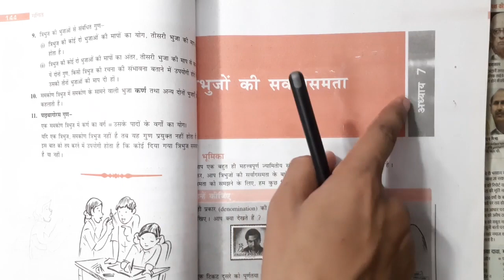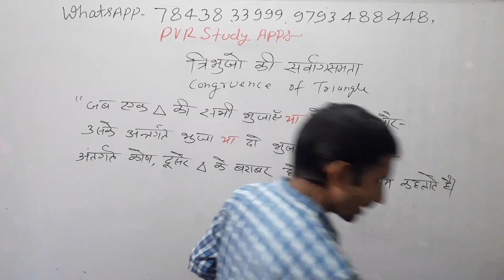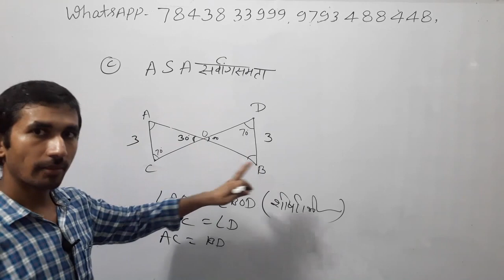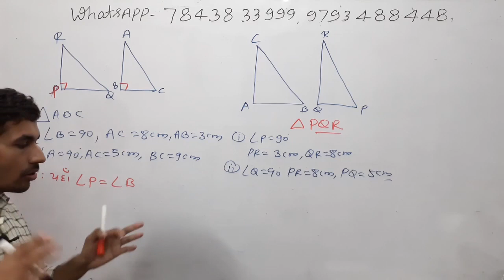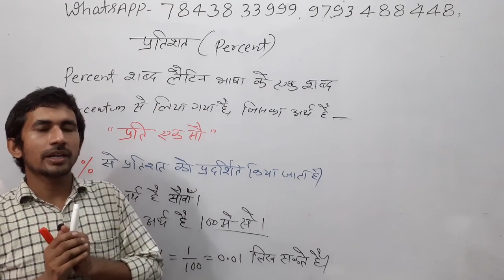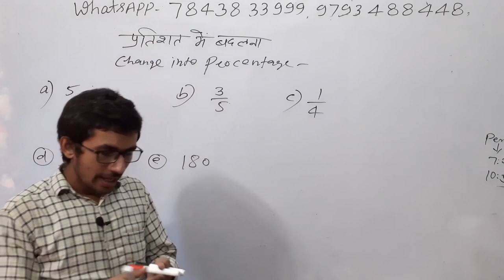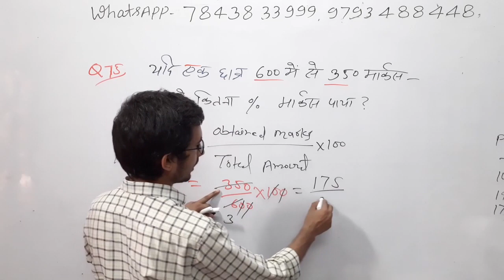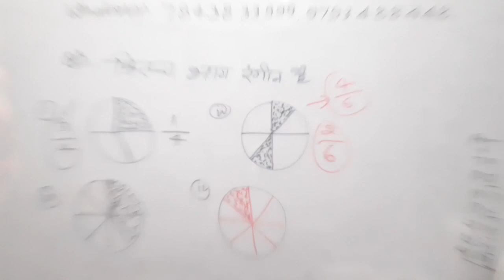Class 7th Maths | त्रिभुज कक्षा 7